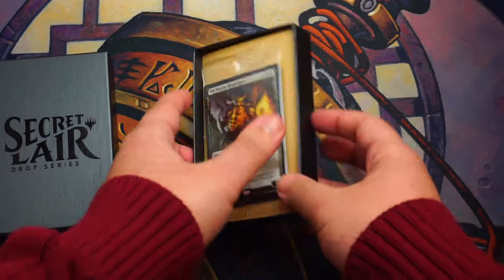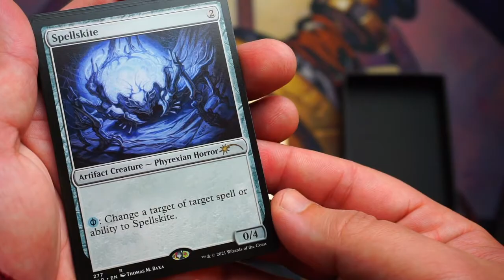Unboxing Secret Lair : Artist Series: Thomas Baxa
CRACH OUT!

-CRACH TUBE-